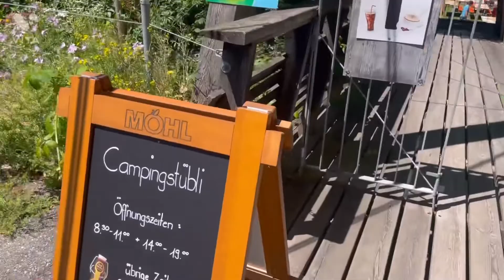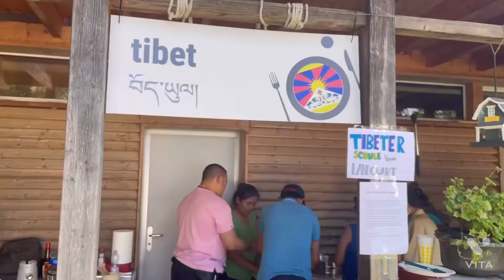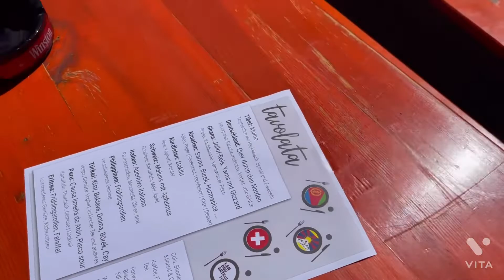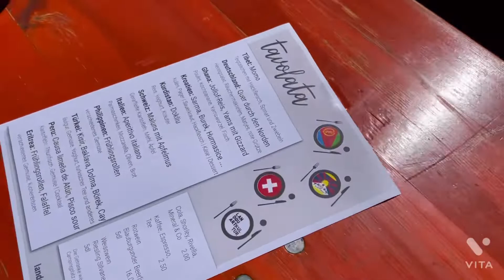Tibet Schule Verein Landquard Momo sale (Tibetan Vlogger )Switzerland 🇨🇭